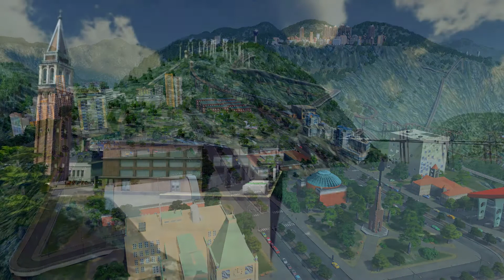Cities: Skylines - Special Issue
Cities: Skylines is a single player open-ended city-building simulation. Players engage in urban planning by controlling zoning, road placement, taxation, public services, and public transportation of an area, working to maintain the city's budget, population health, happiness, and employment, air, water, and noise pollution, traffic flow, and other factors.